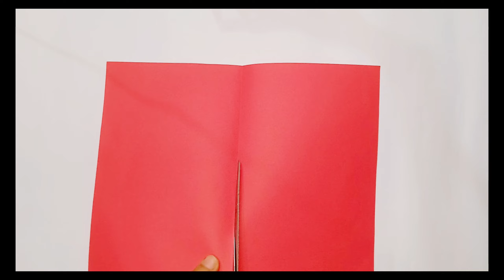How to make Teachers Day Card/Handmade Teachers Day Card/Happy Teachers Day Card 2024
Happy Teachers Day Card 2024

teachers day
teachers day gift
diy teachers day greeting cards
teachers day card 2024
easy and beautiful teachers day card
easiest card for teachers day
easiest teachers day card with A4 size sheet
diy teachers day card idead